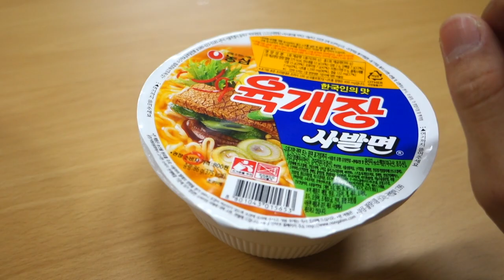라면으로 철판아이스크림 만들기 도전! 충격적인 그 맛은?! - 허팝 (ICE NOODLE WITH A MAGIC ICE PAN)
This video has English and Korean subtitles.